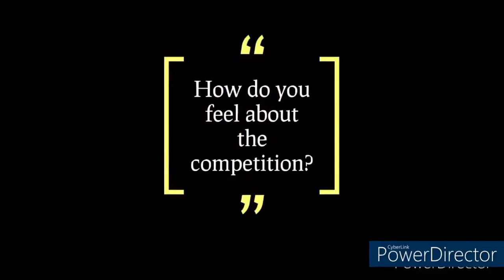PI TOP 4 ROBOTICS KITS UNBOXING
Team CURIOUS, SMJK SIN MIN, MALAYSIA was the winner of the 2021 BIEA STEM competition. Here the boys show us how they put together their prize together - PiTop 4 Robotics kits